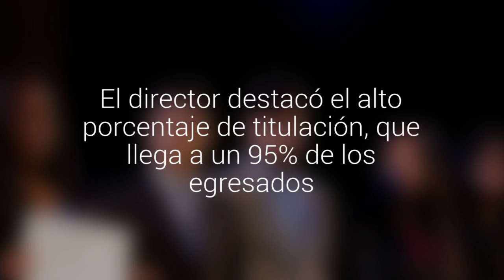Instituto Comercial de Puerto Montt tituló a 109 nuevos técnicos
El director destacó el alto porcentaje de titulación, que llega a un 95% de los egresados.